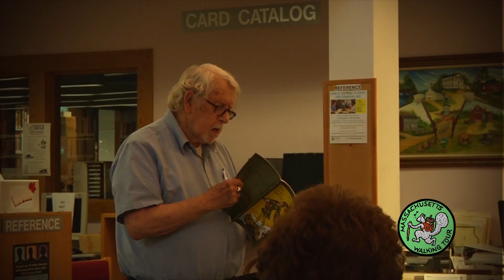Massachusetts Walking Tour Part 2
Friends of the West Bridgewater Public Library & West Bridgewater Cultural Council hosted a local artists, musicians & poets in collaboration with the "Massachusetts Walking Tour".  The "Massachusetts Walking Tour" is a non-profit bipedal concert tour supporting arts & culture throughout the Commonwealth. Together West Bridgewater artists took part in a community concert and a dialogue to strengthen local investment in the arts.